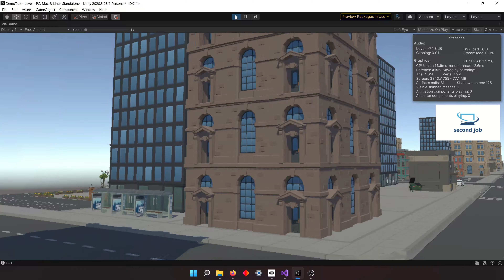PolyCount - Project22VR - SecondJob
Now the new specs for Quest listed on the same website show this:
72 FPS for Oculus Quest (required by Oculus)

50-175 draw calls per frame

750,000 - 1,000,000 triangles per frame.